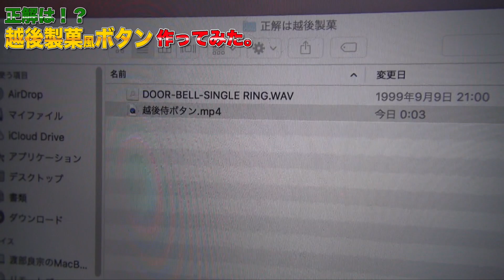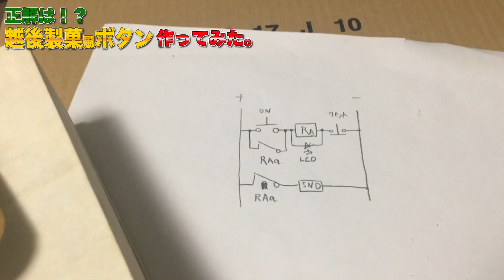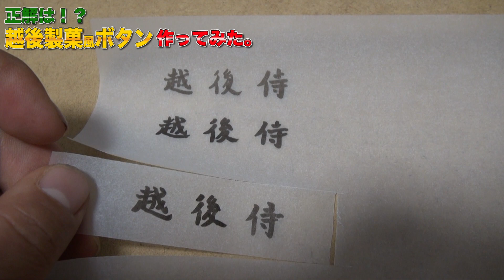正解は越後製菓！のあのボタンを作ってみた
年末年始のcmといえば…地域の初売りと、ケンタッキー
そして「正解は！？」ピンポーン！「越後製菓！」と、高橋英樹さんがクイズのボタンを早押しするあのcmですよね！？

子供の頃から「あぁ、あのボタン押してみてぇ」という希望を叶えるため、自作してみましたw

（この動画の公開日翌日の１７時から見られるようになります）